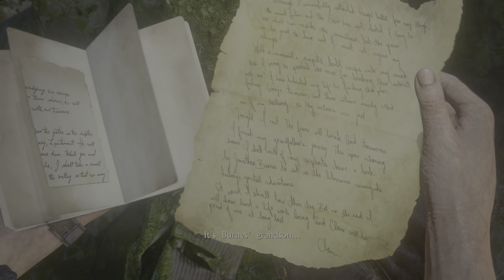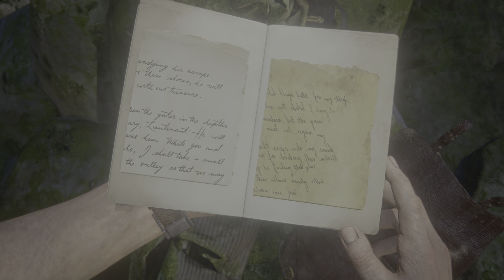UNCHARTED 4 - A THIEF'S END - CHA-21 - PS5 - 4K - TRUE HDR - EXPERIENCE TRUE PS5 HDR DIRECT OUTPUT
EXPERIENCE REALISTIC PS5 4K HDR DIRECT OUTPUT
LOSSLESS